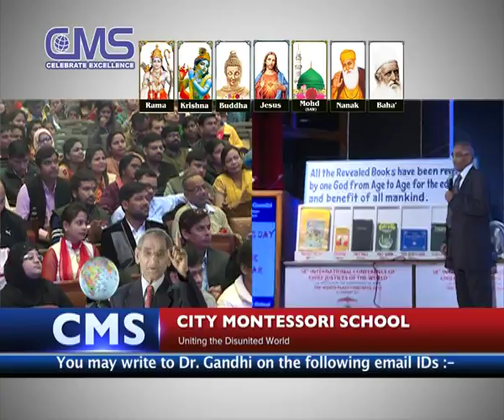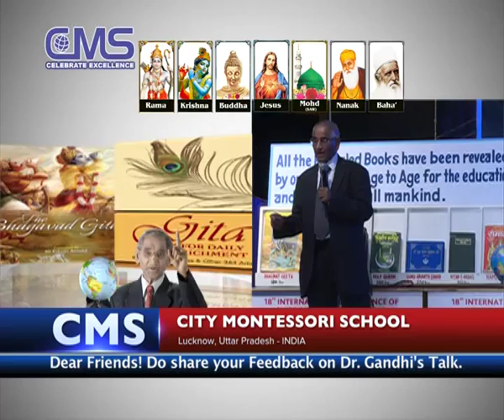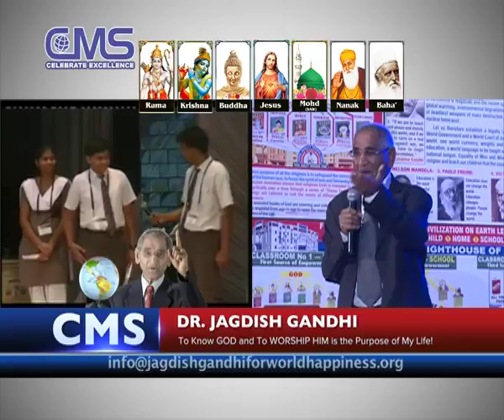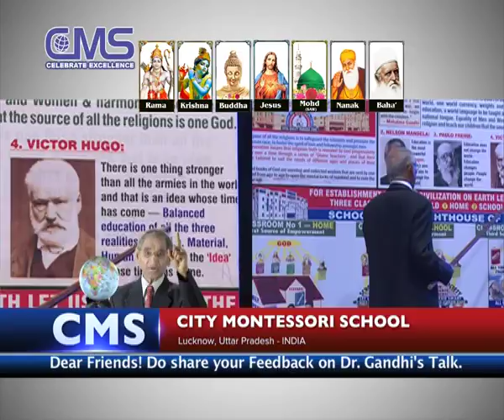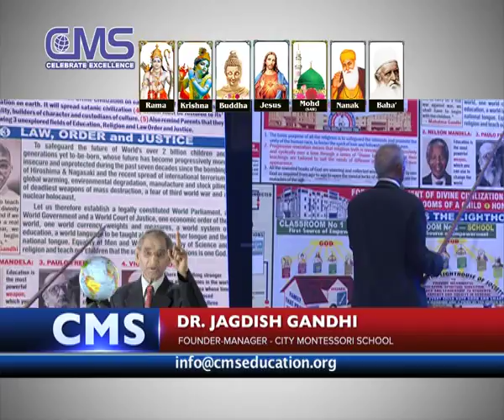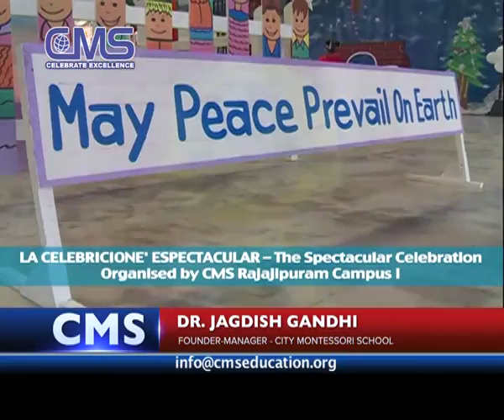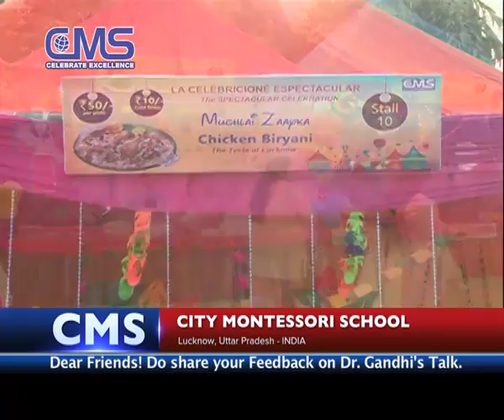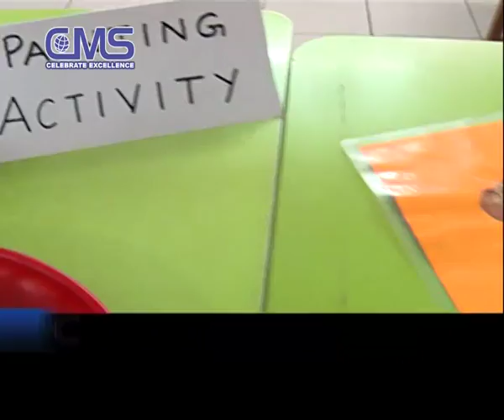April 2018 Speech 07